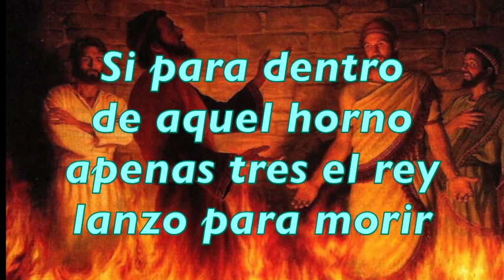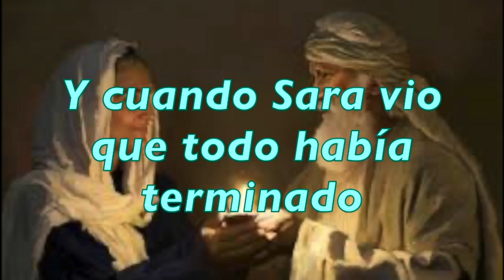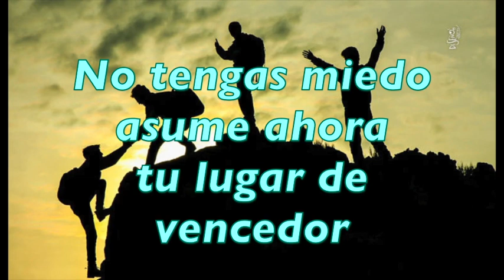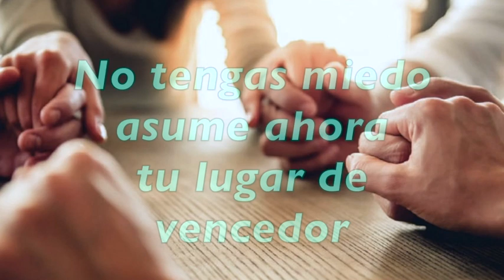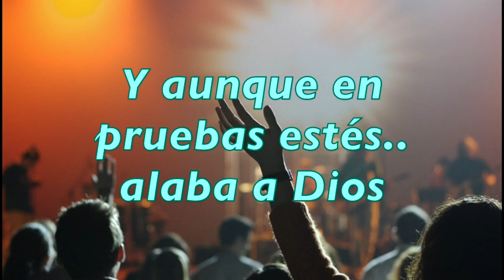Una cuestión de fe-CANTADA-Danny Berríos